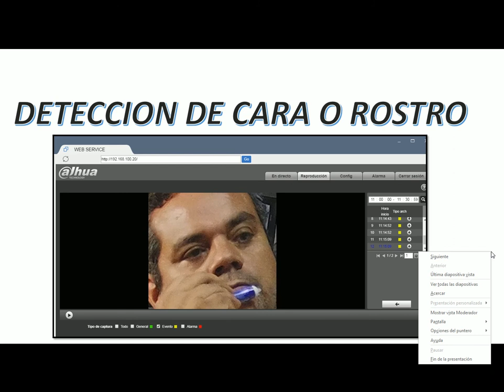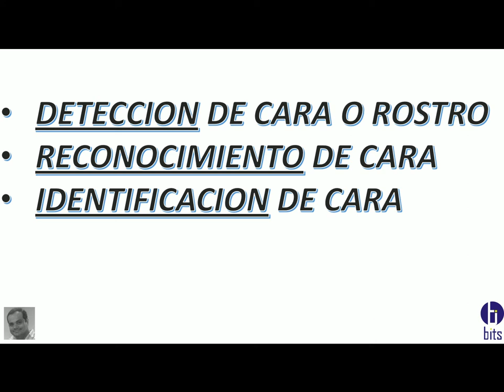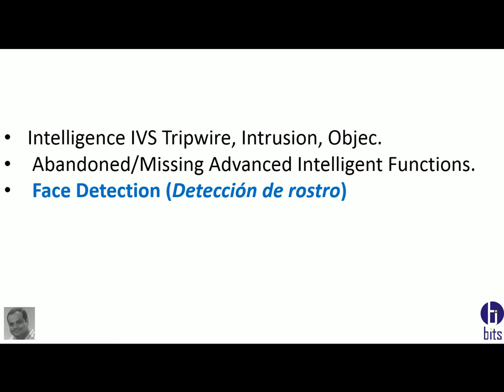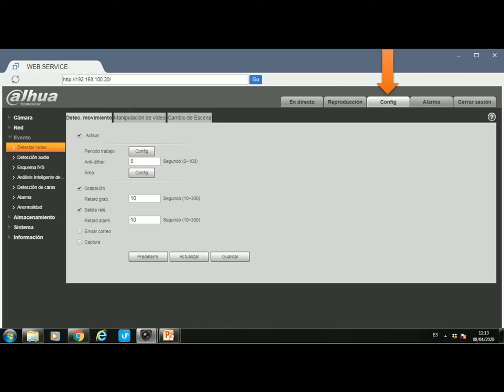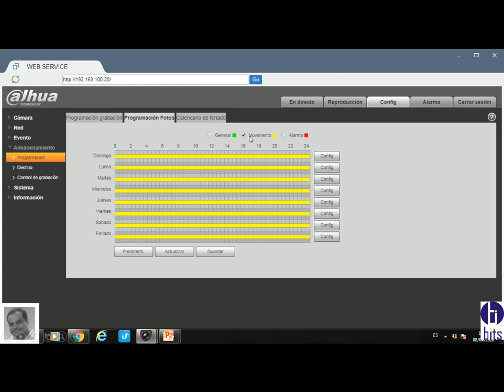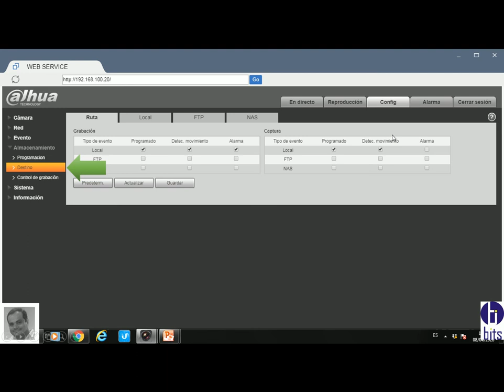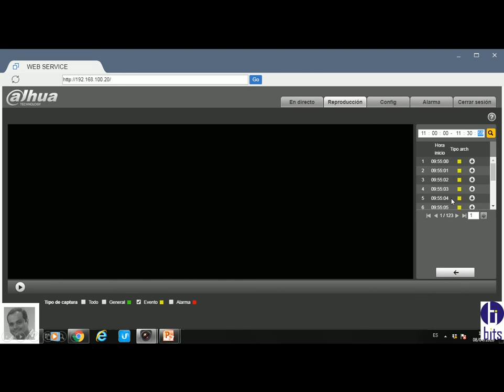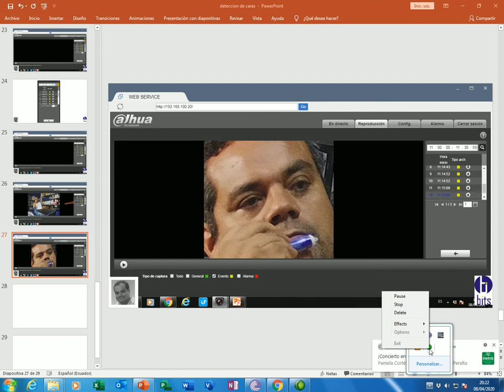Detección Caras - Cámara IP Dahua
Como configurar para capturar una foto de la cara de forma correcta.

Guayaquil - Ecuador